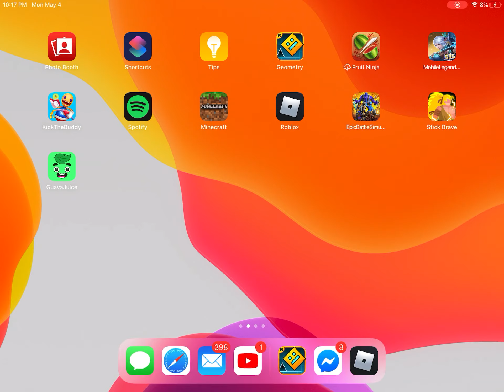Roblox big paintball (insane tags)